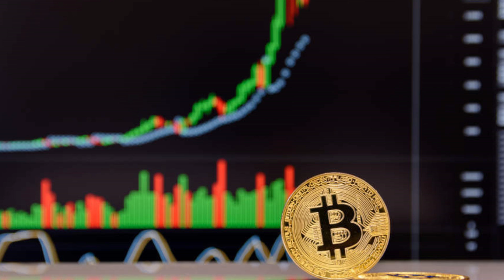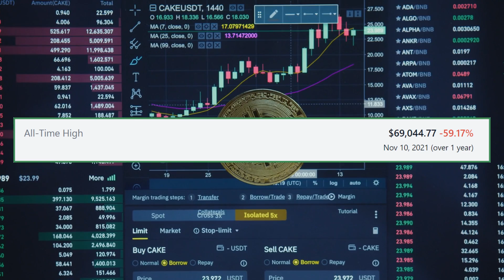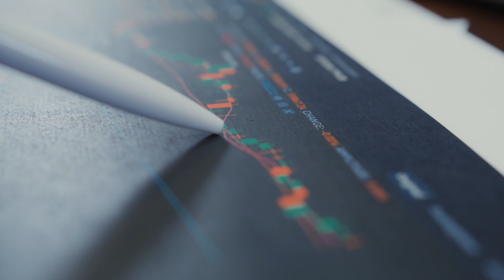Can Bitcoin rise to $1 million? - Banking Crisis and Transition to Digital Money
This video explores the possibility of Bitcoin reaching $1 million within 90 days. The concept of hyper-bitcoinization is discussed, which involves Bitcoin rapidly becoming the dominant global currency, replacing traditional fiat currencies. To achieve this, people must lose faith in the current banking system, and enough people must believe in Bitcoin's potential. The video discusses a range of factors that would need to come together, such as widespread adoption of Bitcoin, a decrease in the supply of new Bitcoin being mined, and a collapse of the global financial system.